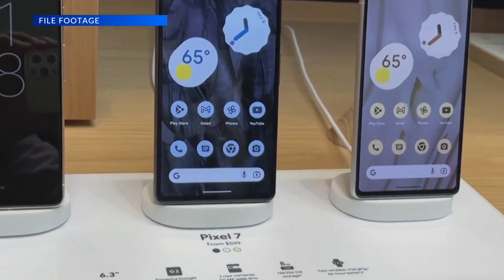Rich in the rarest form